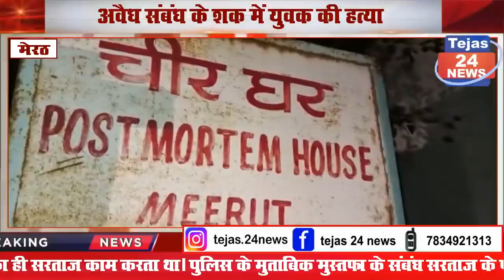अवैध संबंध के शक में युवक की हत्या